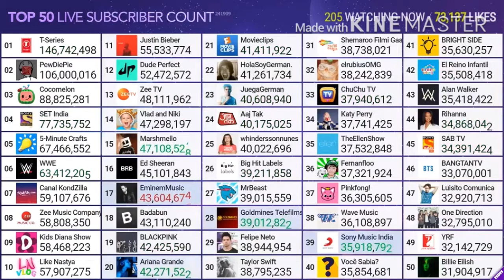PewDiePie Surpasses 106 million! (MOMENT #1)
Congratulations Pewds!